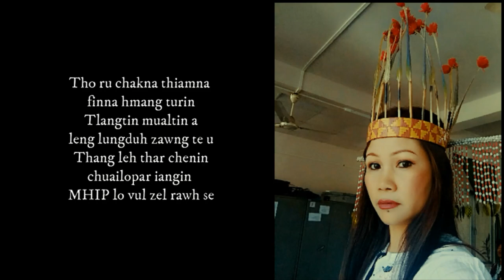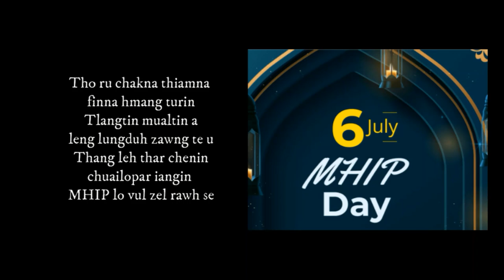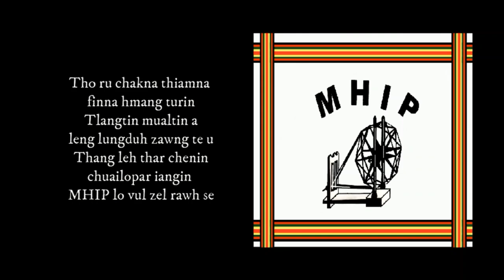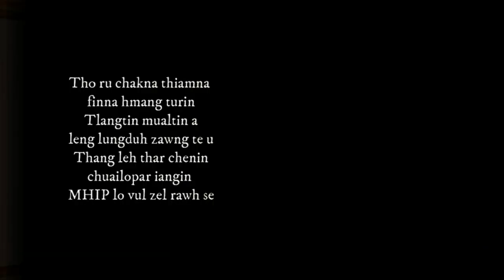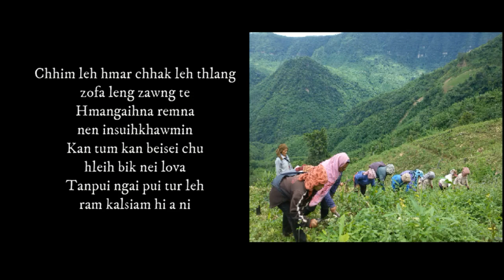Lalenkawli Pautu - MHIP vul zel rawh se || Phuahtu - F.Hmingthanmawia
He hla hi F.Hmingthanmawia N.Vanlaiphai khua in a phuah a ni a, a phuahtupa pawh hi zaithiam tak mai a ni a, a zaithiam em avang khan India film star Dev Anand khan guitar a pe nghe nghe ani.
Pu Hminthanmawia hi kumin 2020 kumtir lam khan cancer natna in a boral tawh a ni.